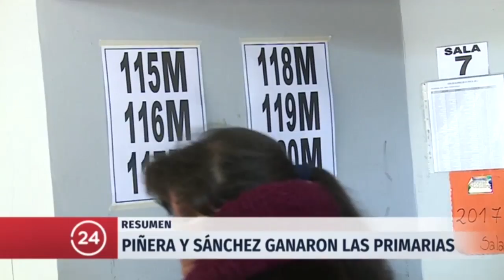Resumen de noticias | Lunes 3 de julio | 24 Horas TVN Chile